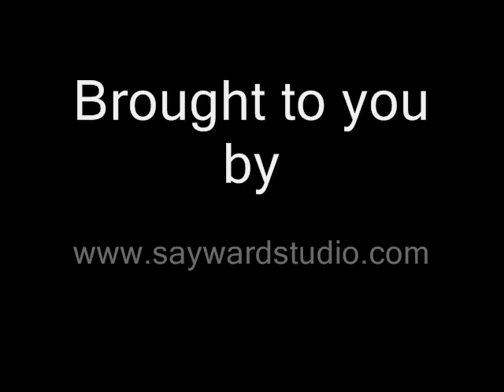Sayward's "Yard Sale"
"Yard Sale"  is an exhibition of 72 life sized paintings of items commonly seen at yard sales, set up in typical yard sale fashion,  outside my studio  every Saturday in November, 2008.